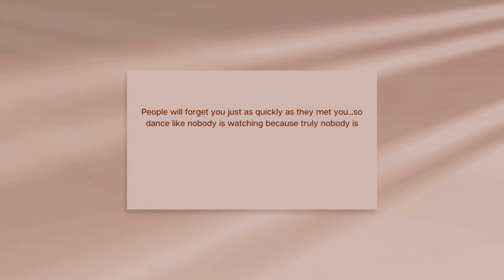IT'S TIME FOR KILIAN | Can you GUESS which one???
Hey y'all,

Back with a quick review post earlier video "Why I left". Hope you enjoy this short review of a fragrance from Kilian. I want y'all to guess the fragrance so don't look at the notes/details before you leave your guesses in the comment section.

Fragrance Details:
Kilian:
Main Accords:
Sweet, Warm Spicy, Caramel
Coffee, Chocolate, Rum
Woody, Almond, Powdery, Vanilla

Notes (In no particular order):
Rum, Dark Chocolate, Coffee
Almond, Heliotrope, Caramel
Sugar Cane, Sandalwood, Vetiver